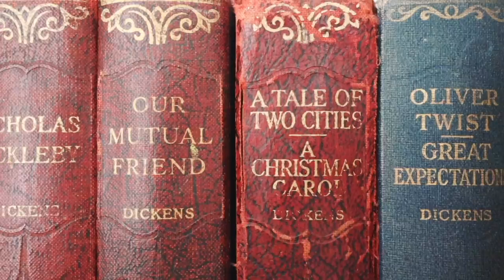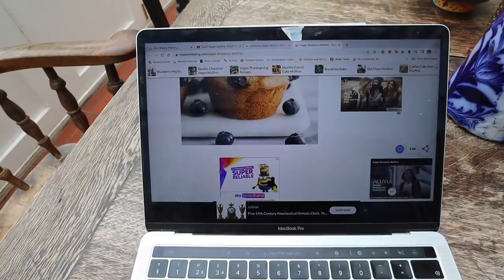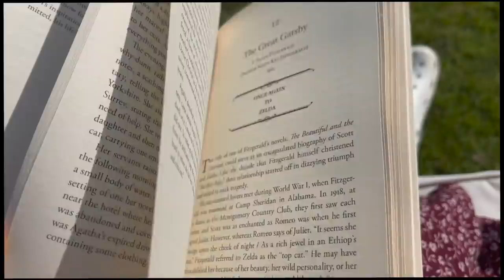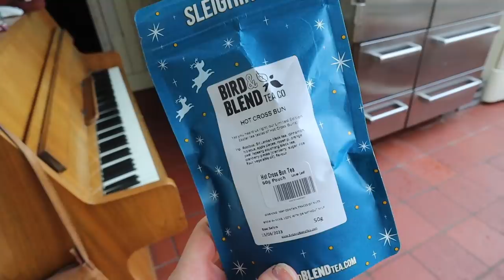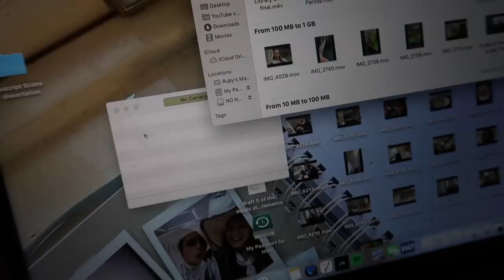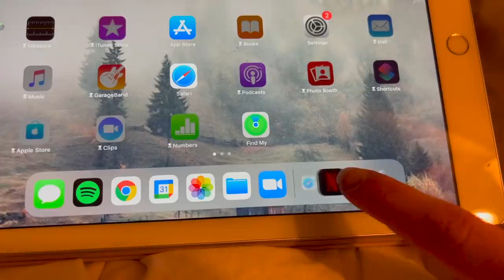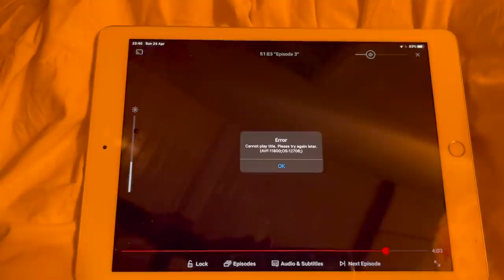My Current Routine: Final University Deadlines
This is a space for study enthusiasts and tea drinkers, and those who spend hours ambling around libraries and book shops. I hope that my videos can provide motivation and encourage you to be productive, but without feeding into Hustle Culture. I think productivity is all about enjoying what we do, and finding time for things that bring us happiness or will bring us happiness in the future -- and I hope to celebrate this kind of living on my channel".

TEA RECOMMENDATIONS:
My favourite tea company is Bird & Blend. They have wonderfully unique flavours and are also committed to sustainability.

0:00 intro
0:31 Morning Routine
4:51 Studying
6:23 Afternoon Break
8:42 Afternoon Tea
9:38 Back to Studying
10:56 Night Routine